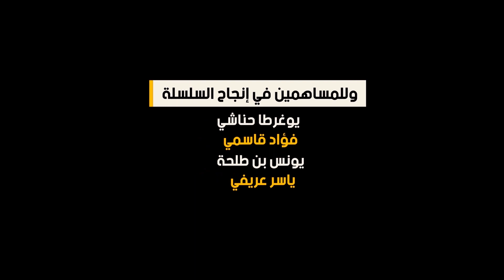أمزروي نغ مع ساسي عابدي : حلقة 1 أصول الأمازيغ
“أمزروي نغ” هي حصة في شكل سلسلة من الحلقات من إنتاج موقع إينوميدن، تهتم خاصة بالتاريخ القديم والوسيط لشمال إفريقيا. أما الفكرة فجاءت نتيجة الوقوف على الغياب التام لمثل هكذا حصص على وسائل الإعلام التقليدية. لذا ارتأينا تغطية هذا النقص الفادح في مصادر المعلومة، خاصة وأن هناك إقبال وطلب كبيرين لكل ما يخص التاريخ عند متابعينا. لذلك أعطينا الكلمة لأحد أهم المناضلين والباحثين في الأوراس، الأستاذ ساسي عابدي.